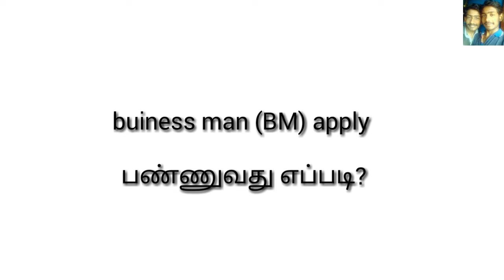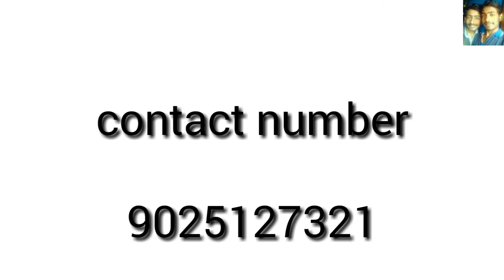V3OnlineTv | crorepathi plan BM apply செய்வது எப்படி | Best money earning app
Follow on

how to register new member in v3 online tv

content.

where necessary.